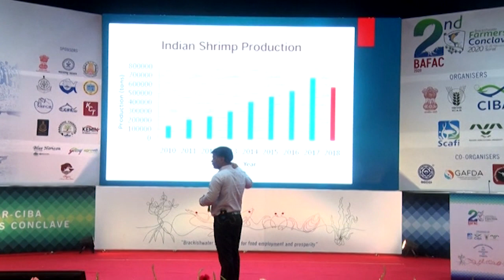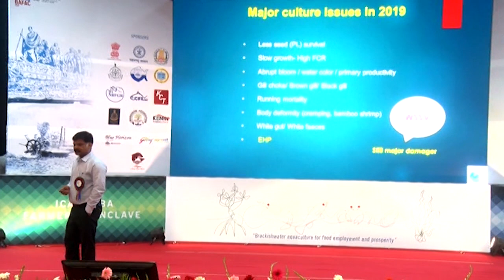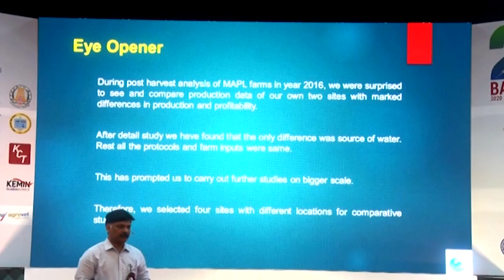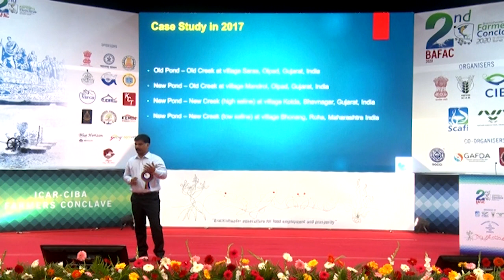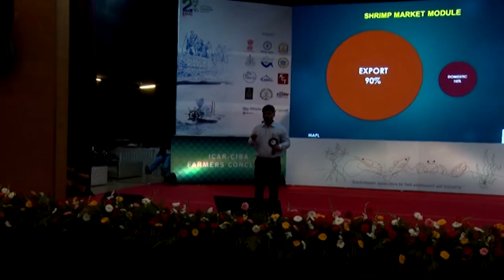Shrimp farming in the west coast of India : Issues and the way forward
Dr. M. Manoj Sharma, President, GAFDA & Secretary, SAFA, Gujarat.